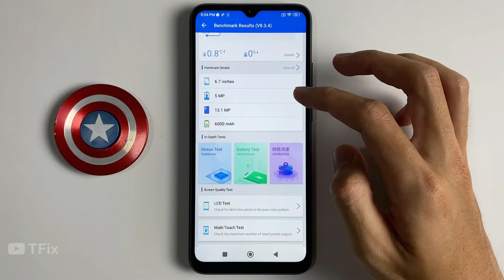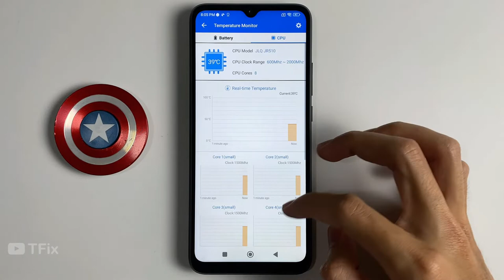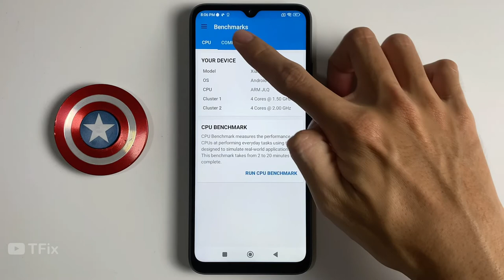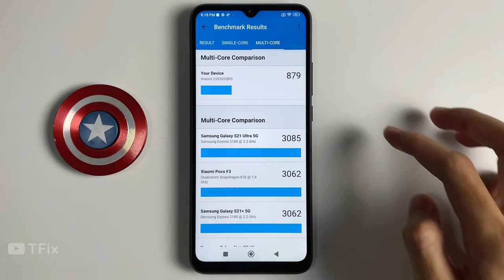POCO C40 Antutu Benchmark - Geekbench 5